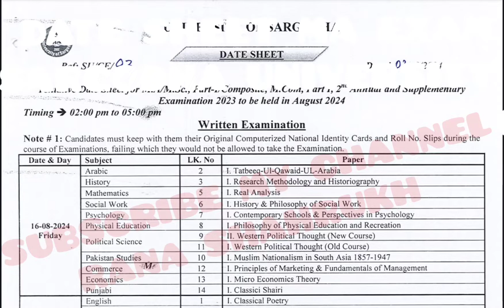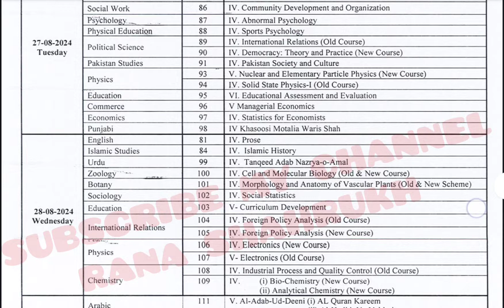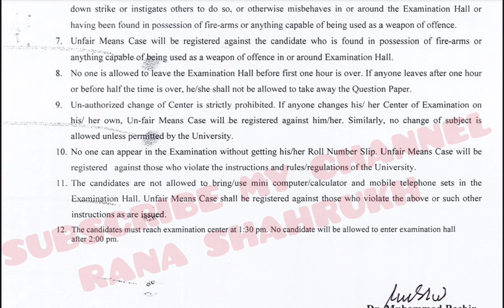MA MSC M.COM PART 1 DATE SHEET SUPPLY EXAM 2023 SARGODHA UNIVERSITY ! UOS MA MSC MCOM EXAM NEWS ?